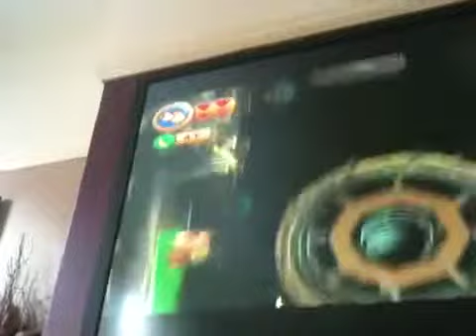Donkey kong country returns episode 4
Easy and abit of comedy